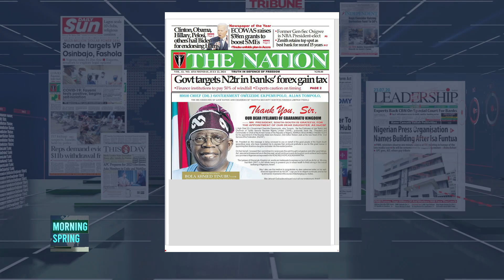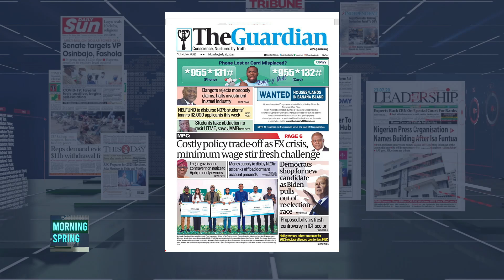🎙️ Morning Spring: Newspaper Review - 22nd July 2024 🗞️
Stay UP TO DATE with the dynamic duo, FEMI OJO, and EVELYN OHIOLEI, as they dive into today's HOTTEST HEADLINES from Nigeria's major daily newspapers! 📰🔥

📞 Join the Discussion:
Your opinion matters! Share your thoughts and questions LIVE on air! 📲💬

Dial 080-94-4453 to explore sponsorship and advertisement opportunities on our show. 📈💼

🔔 Stay Updated:
Don't miss out on future episodes packed with insightful discussions and expert opinions! 🌟📢

🌞📰 Tune in for a burst of energy and information!